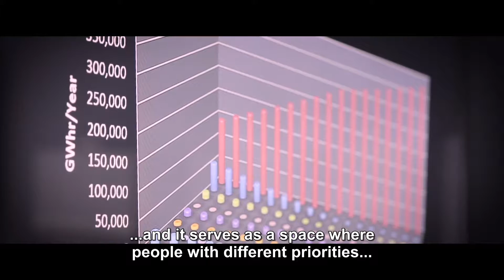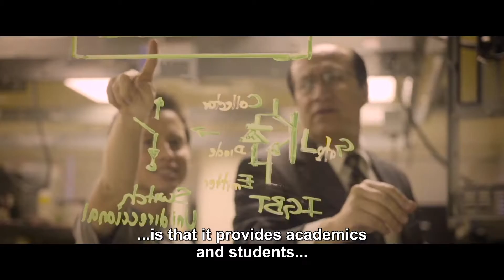Teatro de Decisiones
La Secretaría de Energía, el CONACYT y el Tecnológico de Monterrey  han realizado una alianza, la cual tiene como objetivo formar a los técnicos y profesionales que el sector energético va a necesitar ante los nuevos escenarios que plantea la Reforma Energética en México en los próximos años.  Pedro Joaquín Coldwell, Secretario de Energía, Enrique Cabrero Mendoza, Director del CONACYT y David Noel Ramírez, Rector del Tecnológico de Monterrey señalan las directrices del programa que surge de esta alianza.